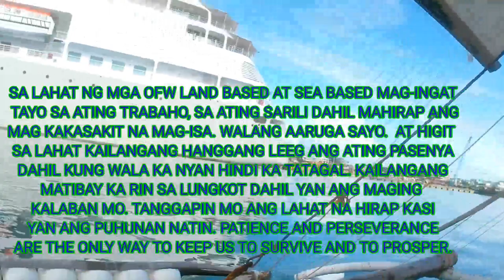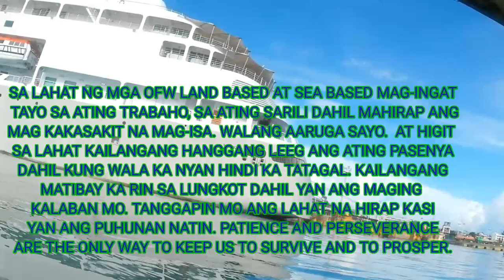Palaot Na Naman. Sana Huwag Naman Botete. Cruiseship Spotted.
Pumalaot na naman kami baka sakaling makahuli. Dinaanan pa kami ng isang Luxury vessel. Isang gabi at kalahating araw sa dagat sinabayan ng kunting inom ng tuba.